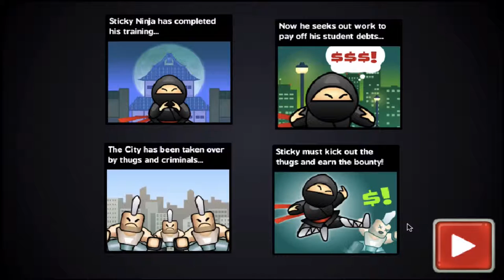Indie Games|||Kongregate|||Sticky Ninja Missions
The Indie Games playlist is back!!
NoScope Glasses has a new pair of glasses!! Go have have a look (and buy a pair :P)